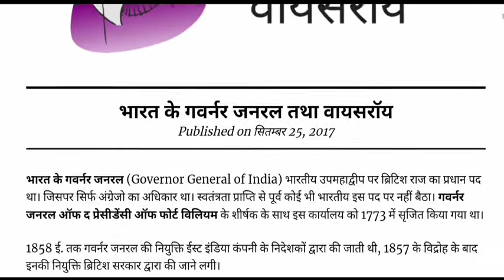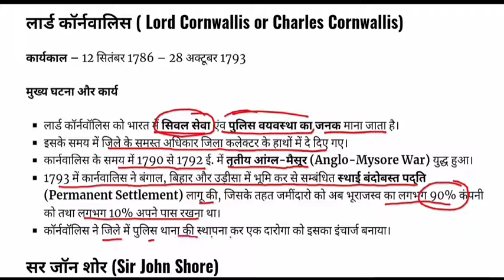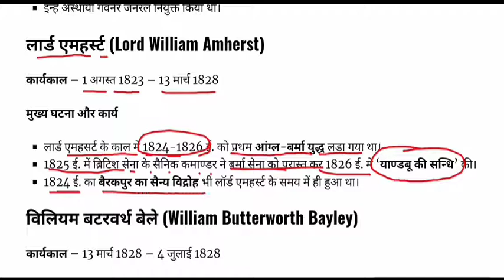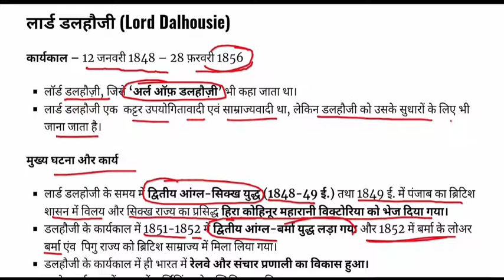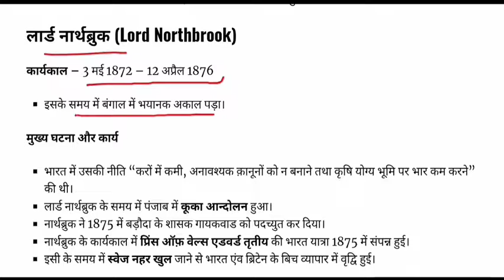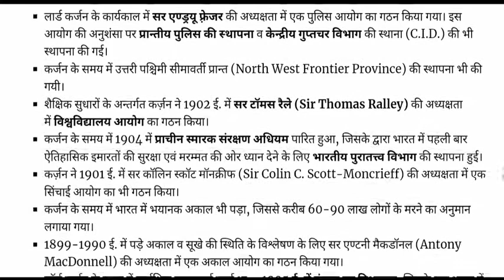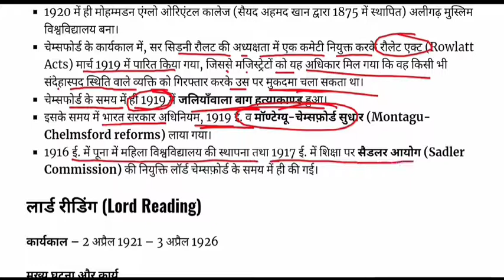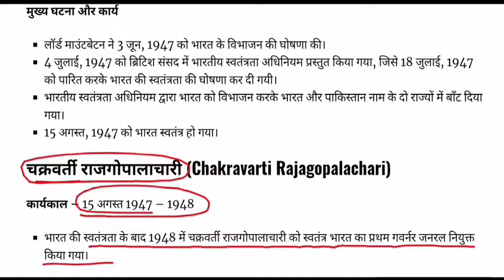Indian History - गवर्नर | गवर्नर जनरल | वायसराय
Indian History for All Competitive Exams like SSC, Railway, IB, Bank, UPSC, BPSC, MPSC, PCS, etc.